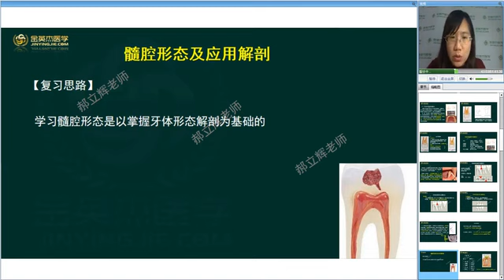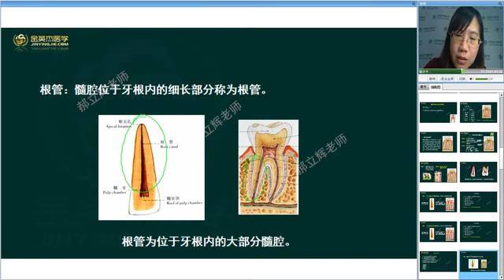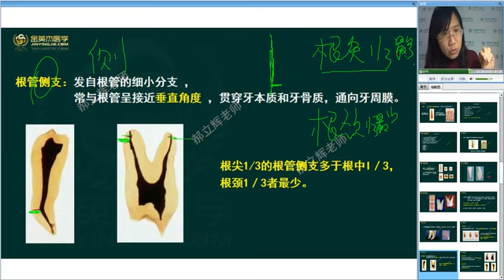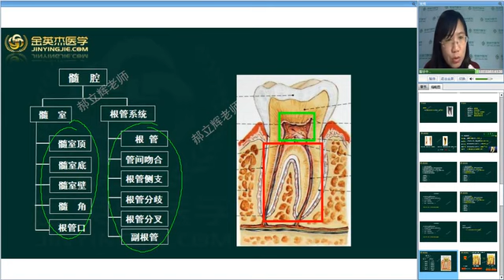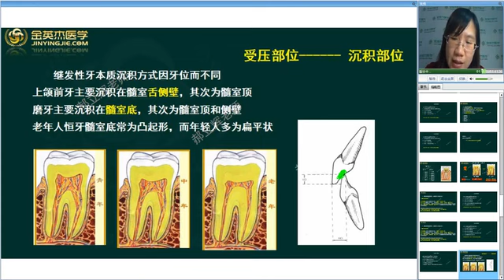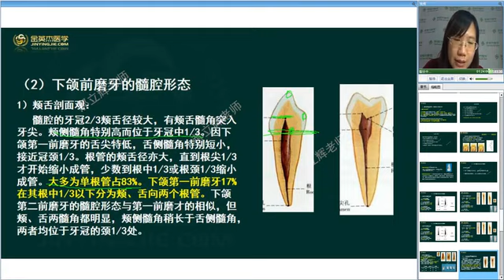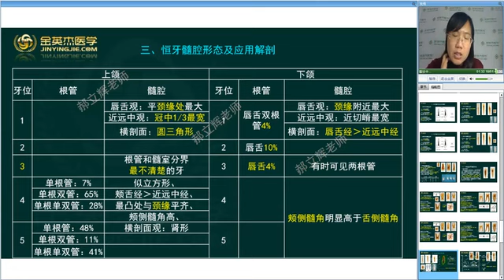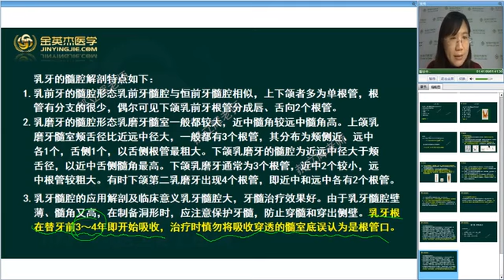口腔考研 口腔解剖生理学第1 2章 第4节 mp4流畅版